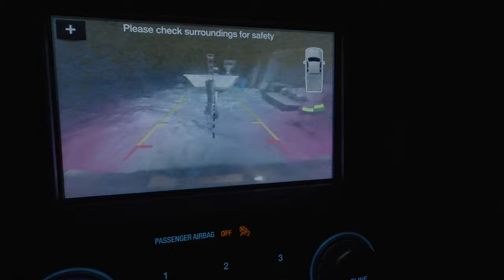Winter Steelhead BOBBER DOWNS! - January 2021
Enjoy as we catch our first Winter Steelhead of 2021!

Matt's Contact - On Target Fishing Guide Service!

► FILMING GEAR
Main Camera
Chest Camera
External Charger
GoPro Battery Cube
GoPro Batteries

► FISHING GEAR
Reel: John Milner Kingfisher 5'
Rod: MAGS Custom 12'6 Rainshadow

► TERMINAL TACKLE
Main: BloodRun 23lb Floating Mono

-Chiefz / Robert